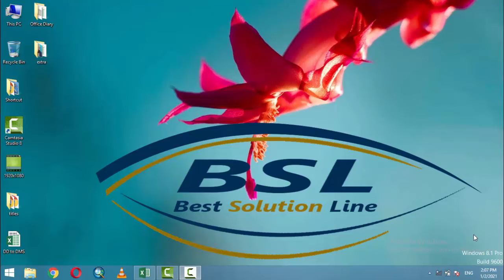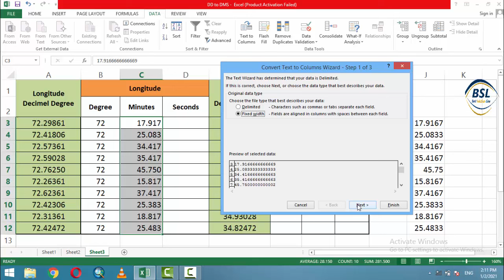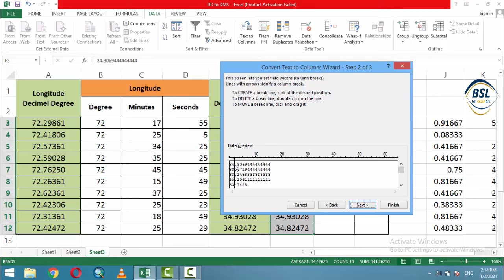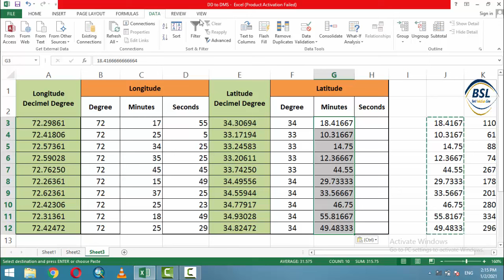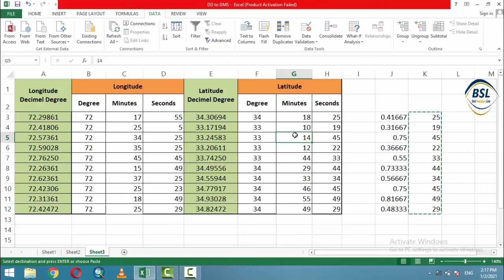Conversion of Decimal Degree to Degrees Minutes Seconds in Excel- What is DD to DMS Formula in Excel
to Degree-Minutes-Seconds
DMS to DD
Decimal to Degree,minutes,seconds#
How to Convert Decimal Degree to Degree,Minutes,Seconds?
DD to DMS Conversion
Convert degrees in decimal form, such as GPS coordinates or Longitude and Latitude, to degrees, minutes and seconds (DMS). Input decimal degrees and click Convert to convert decimal to degrees minutes seconds.
How to Convert Decimal Degrees to DMS
Follow these steps to convert decimal degrees to DMS:
For the degrees use the whole number part of the decimal
For the minutes multiply the remaining decimal by 60. Use the whole number part of the answer as minutes.
For the seconds multiply the new remaining decimal by 60
For more ArcGIS @BestSolutionLine Tutorial please click the following links:
Conversion of Degrees Minutes Seconds to Decimal Degree (DMS to DD) Formula in Excel click the